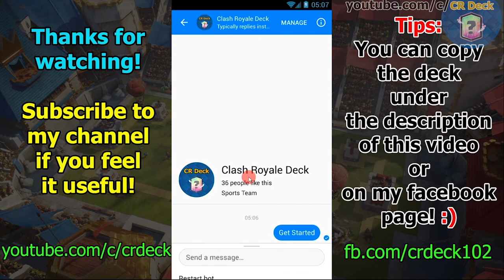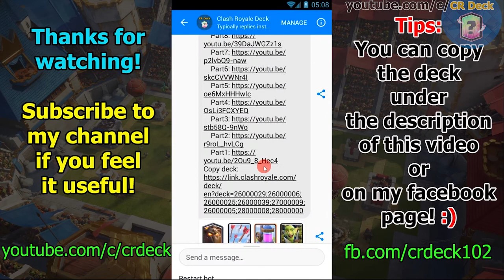Giant Graveyard Poison Cannon Cart #2 🏵️🏵️🏵️ Graveyard Tali Deck | Clash Royale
Giant Graveyard Poison Cannon Cart #2, Graveyard Tali Deck, Clash Royale, Graveyard Nova  Tali, Best Giant Graveyard Deck Clash Royale, CR Deck Graveyard Deck 2018, Top Ladder Deck Graveyard

⏹ Copy Deck:
 Giant Grave-Poison CC IceW